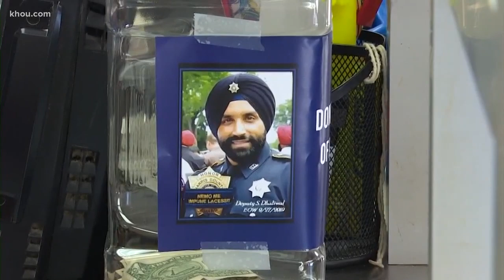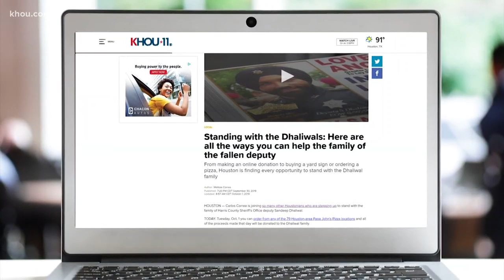Papa Johns extends Dhaliwal family donation opportunity after overwhelming response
Papa Johns offered to give all of its proceeds from Tuesday's sales to Deputy Dhaliwal's family. But the response was so huge that they extended the offer to Friday.